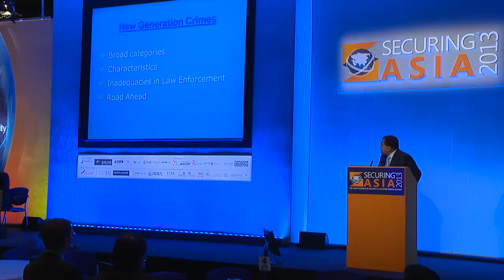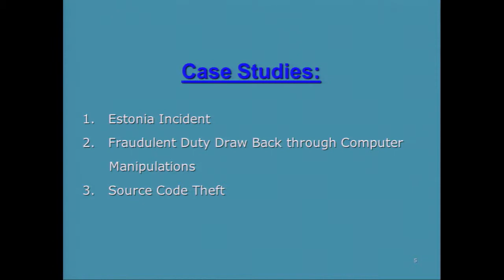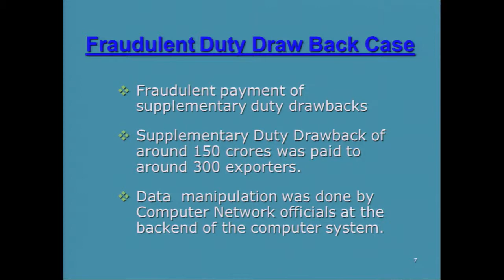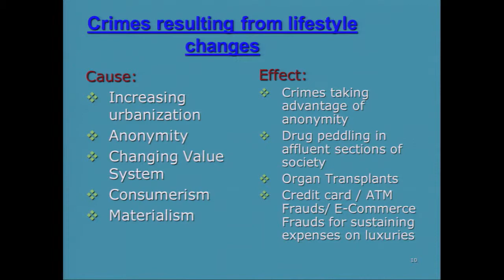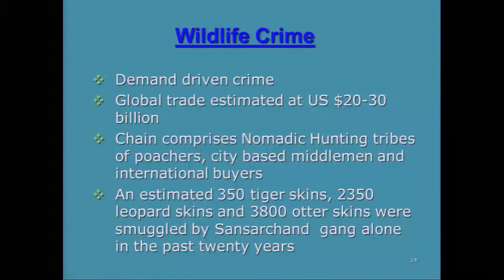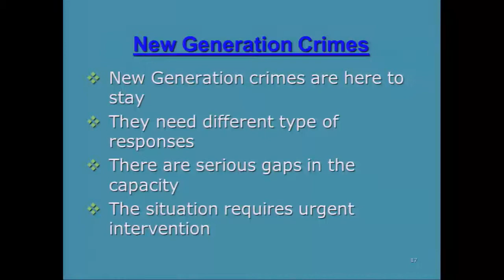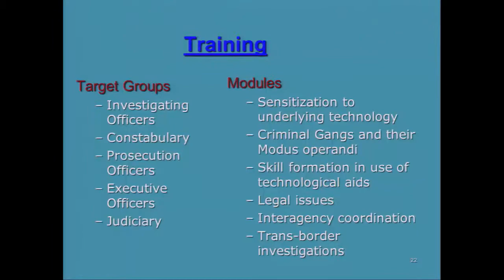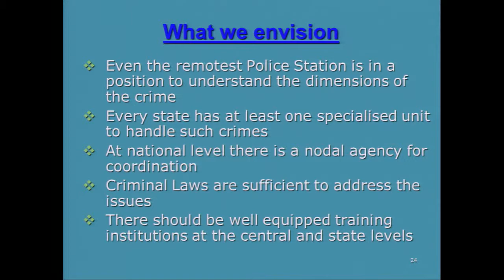Intelligence, Technology and National Security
Mr. OP Singh, IPS
Addl Director General of Police (Security)